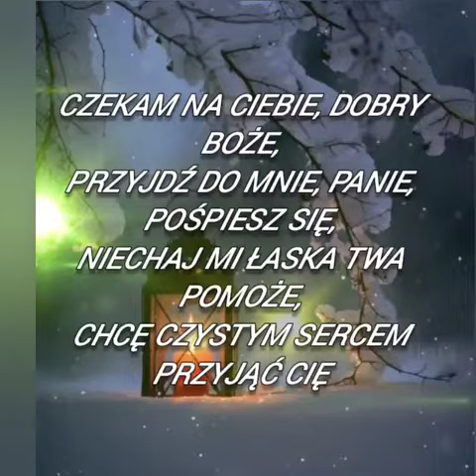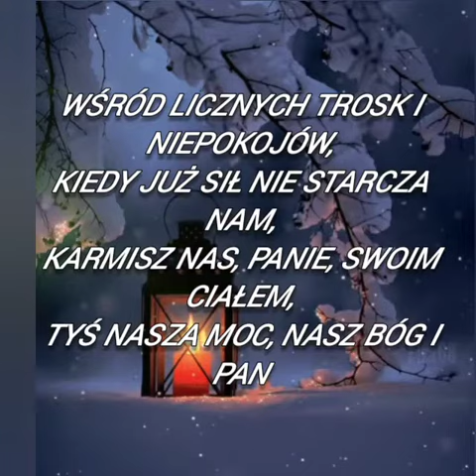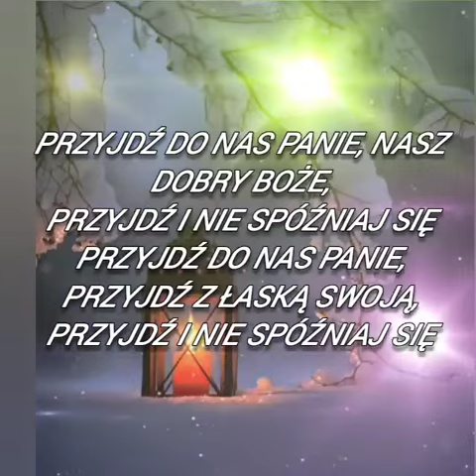Czekam na Ciebie dobry Boże